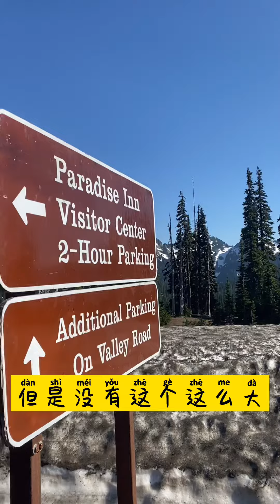美丽的西雅图雷尼尔雪山！